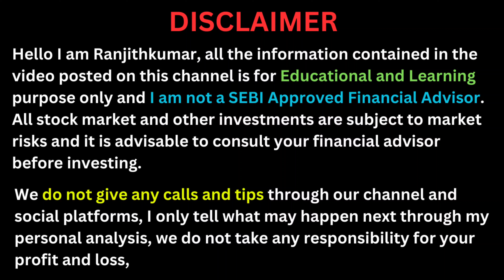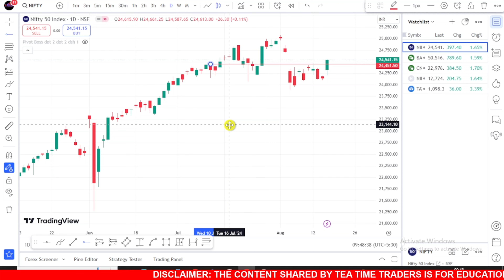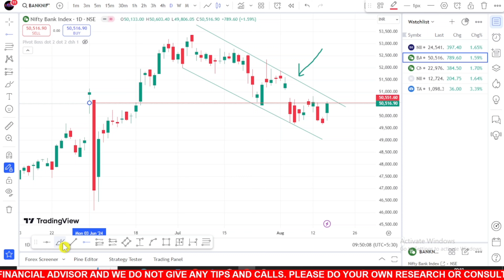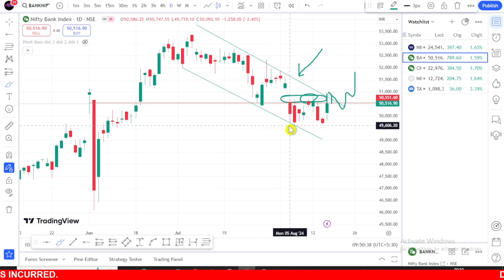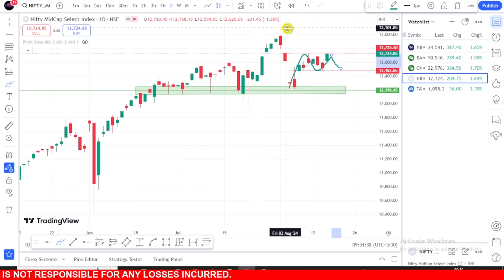Nifty, Banknifty, Finnifty Next Level and Target 🔥 Carry Forward செய்வதற்கான வாய்ப்புகள் அதிகம்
Nifty, Banknifty, Finnifty Next Level and Target 🔥 Carry Forward are more likely